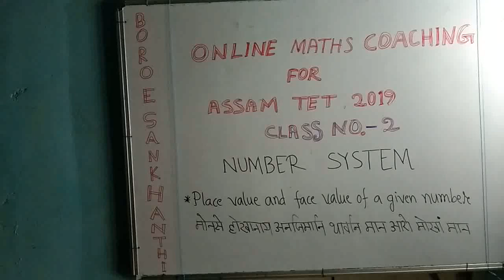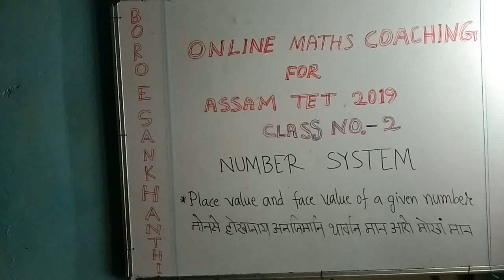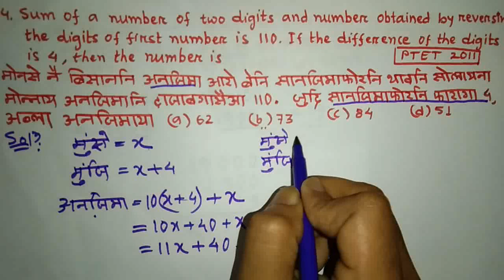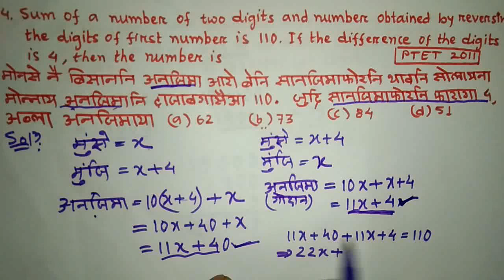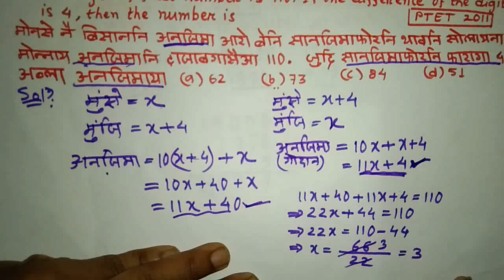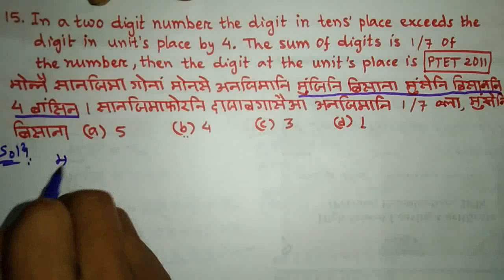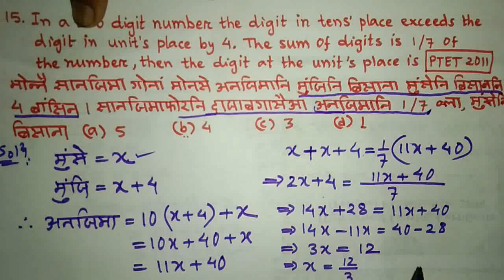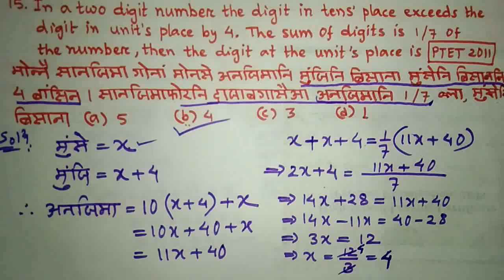Online maths coaching for Assam TET 2019 || Class no. 2 || part 2 ||Number System||अनजिमा बिखान्थि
Online maths coaching for Assam TET 2019 || Classes no. 2 || part 2 || Number System ||अनजिमा बिखान्थि |

1. Online maths coaching for Assam TET 2019 || Classes no. 2 || part 1 नि link

2. Online maths coaching for Assam TET 2019 || Classes no. 1 नि link

 Boro E Sankhanthi

  सोलोंथाइआरि YouTube channel आ ASSAM TET 2019 जों लोब्बा लाखिना फोसावनाय मोननैसो MATHEMATICS नि VIDEO फोरनि link